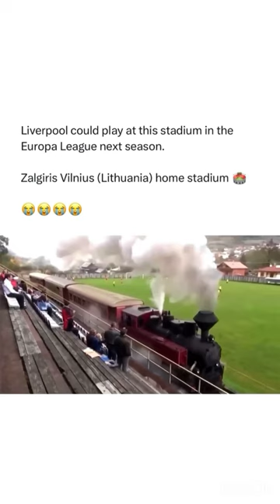Imagine hitting the ball on the Train Track 😳😵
Amazing football stadium with train track